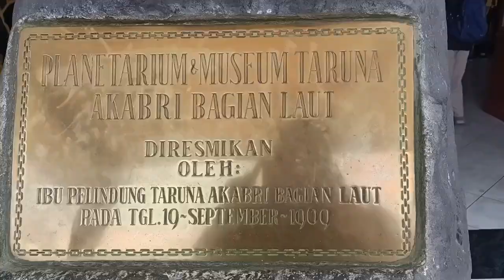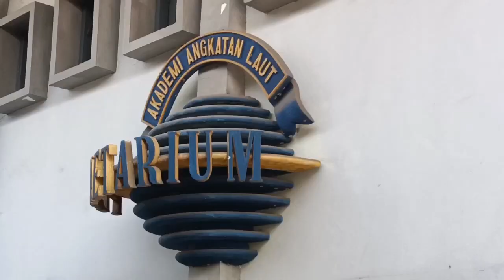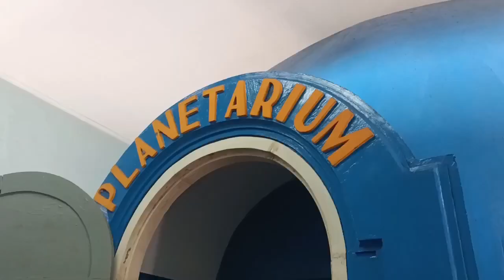Melihat Indahnya Bintang-bintang Di Planetarium Kodiklatal Bumi Moro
Siswa SDN Bulak Rukem I Surabaya Melihat Indahnya Bintang-bintang Di Planetarium Kodiklatal Bumi Moro Jadi Ilmu Manfaat Saat Outing Class